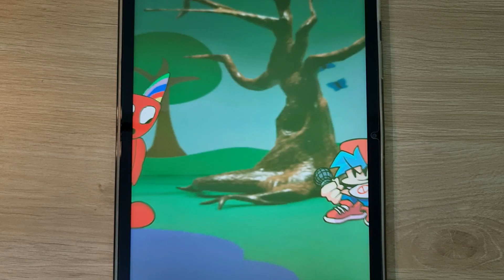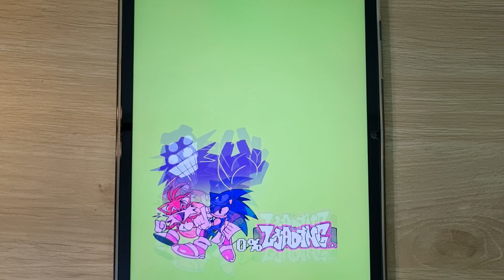FNF Welcome to Kindergarten Banban, FNF Garten Of BanBan, FNF Opila Bird, FNF Sunday, FNF Zardy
FNF Welcome to Kindergarten Banban, FNF Garten Of BanBan, FNF Opila Bird, FNF Sunday, FNF Zardy, FNF Kapi

© Copyright by "Meow Battle" ☞ Do not Reup